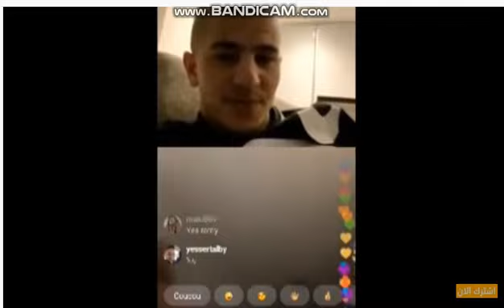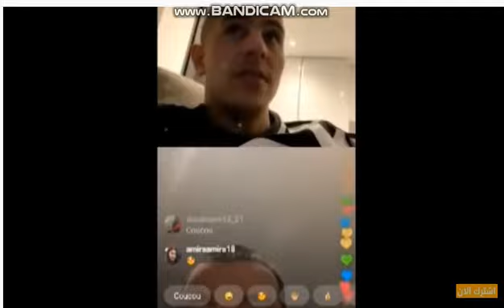لايف جديد رامي بنسبعيني و يوسف عطال و تسريحة جديدة Bensebaini Ramy Live Avec Attal Youcef